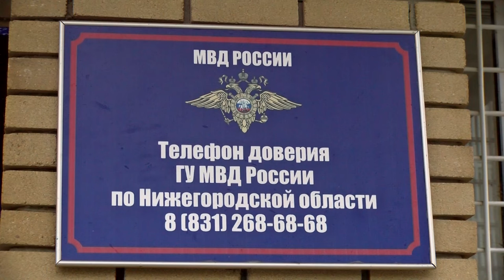Происшествия в Сарове. 23-29 сентября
Мошенники продолжают обманывать доверчивых саровчан, представляясь работниками службы безопасности банков. Чем ещё запомнилась прошедшая неделя сотрудникам правопорядка?